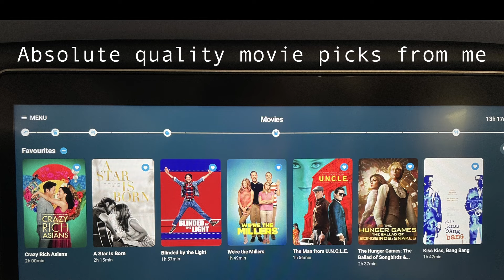The end of my year abroad! | Trip home from Argentina vlog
After a fantastic time in Argentina on my year abroad as an Oxford University languages student, I had 24+ hours of travel to look forward to in order to get home to the UK. This is my vlog of the journey... watch me get progressively more tired.

Thanks to Leyla, Matt and Tim for all the work they do for this channel. The music and introduction as well as a lot of the thumbnails are all their work.